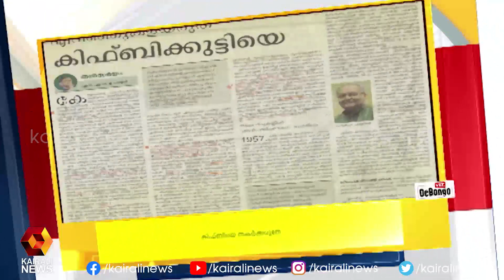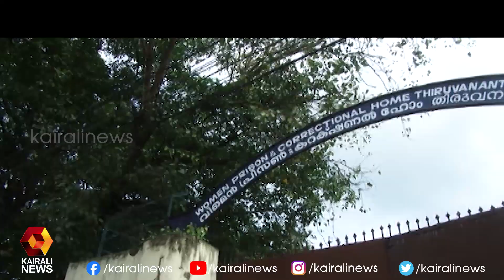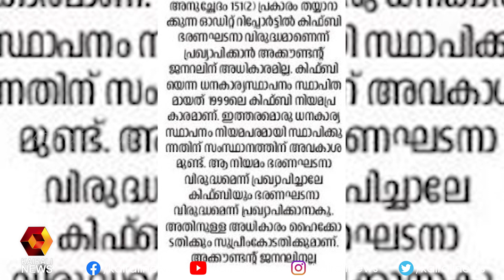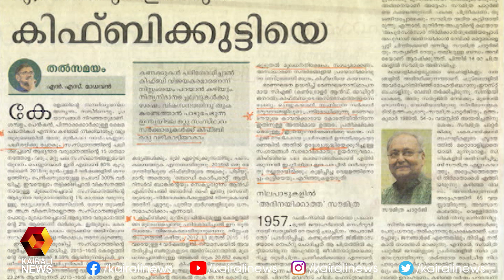അഴിമതിപ്പാലത്തിൽ കൂടുതൽ പേർ | Palarivattom flyover case | Kairali News